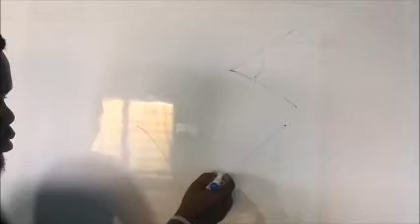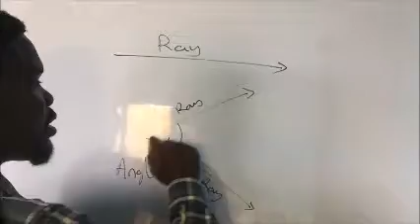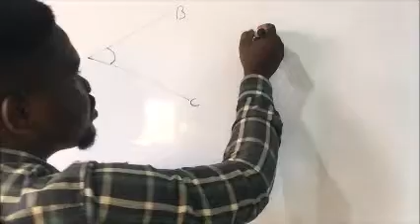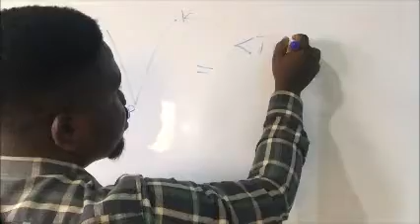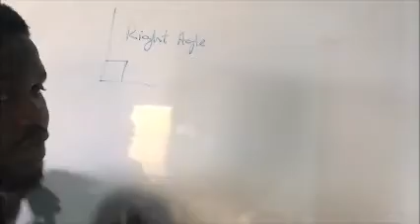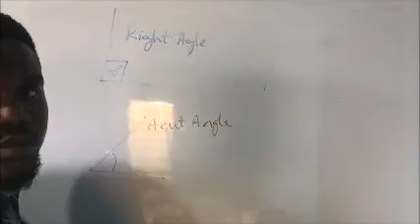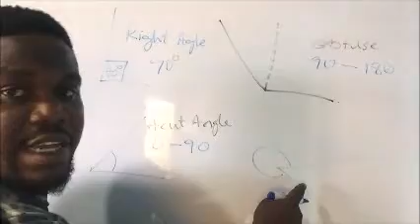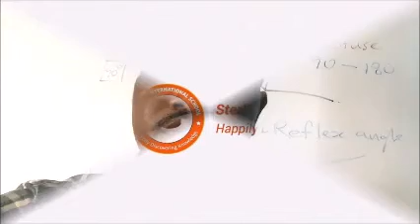ANGLES 1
EDUCATIONAL